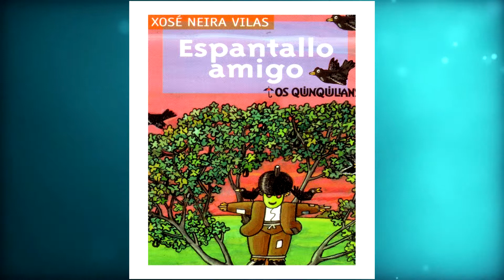Mateo González recomenda O espantallo amigo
Mateo González recomenda a novela O espantallo amigo de Xosé Neira Vilas.